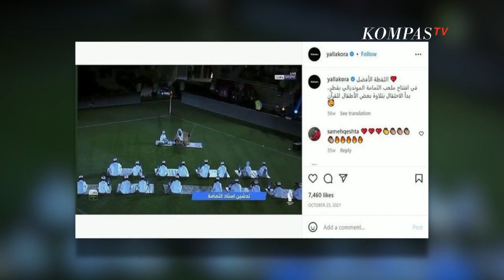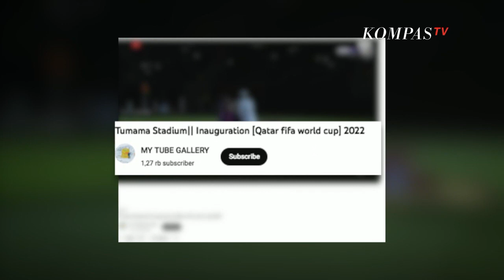Hoaks Video Seremoni Pembukaan Piala Dunia Qatar 2022 - NEWS or HOAX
KOMPASTV - Sebuah video yang diklaim sebagai video seremoni pembukaan Piala Dunia 2022 di Qatar beredar. video tersebut memperlihatkan sejumlah anak-anak tengah duduk di lapangan sepak bola tengah membaca al-quran. Namun setelah dicek kebenarannya, video yang beredar dan disebut sebagai bagian seremonial pembukaan Piala Dunia 2022 di Qatar adalah tidak benar atau hoaks.

Video yang beredar identik dengan video pada unggahan instagram @yallakora. Pada narasi akun tersebut dituliskan bahwa postingan merupakan upacara peresmian Stadion Al Thumama di Qatar pada Oktober tahun 2021 lalu. Stadion tersebut merupakan salah satu venue untuk pertandingan sepak bola Piala Dunia 2022 di Qatar. Acara peresmian stadion tersebut dilakukan dengan pembacaan al-quran.

Pada pencarian laman youtube juga ditemukan video yang identik yang diunggah oleh channel My Tube Gallery pada 23 Oktober 2021. Video tersebut berjudul Tumama Stadium Inauguration Qatar Fifa World Cup 2022.